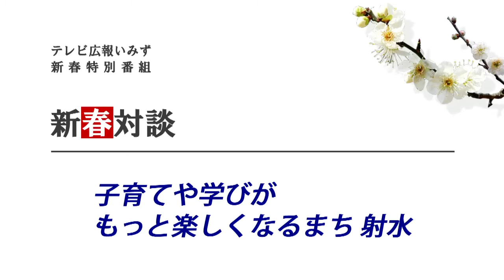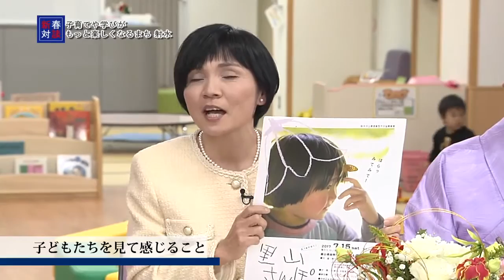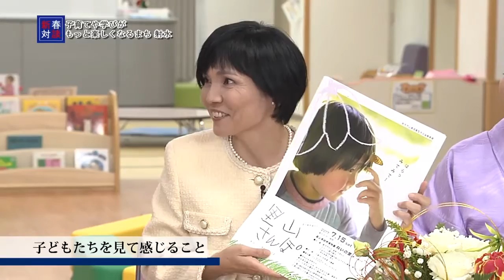平成３０年射水市長新春対談「子育てや学びがもっと楽しくなるまち射水」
富山県 射水市の新春特別番組「新春対談」

今回は、子育てや教育の関係者をゲストに迎え、
「子育てや学びがもっと楽しくなるまち射水」をテーマに、
語っていただきました。